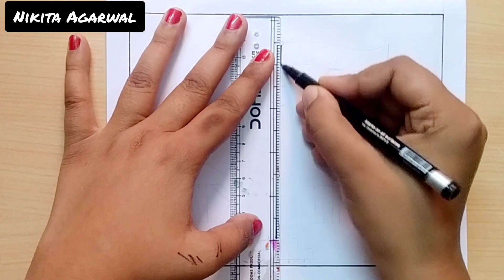Republic day Drawing easy step | how to draw republic day poster